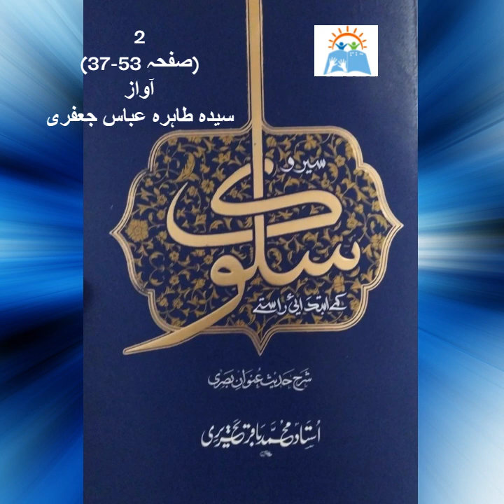Sair-o-Salook kay Ibtidai Rastay | Ustad Muhammad Baqair Tehriri | Part 2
Sair-o-Salook kay Ibtidai Rastay
Ustad Muhammad Baqair Tehriri
Part 2
Page no. 37 - 53
Narrator
Syed Tahirah Abbas Jaffari